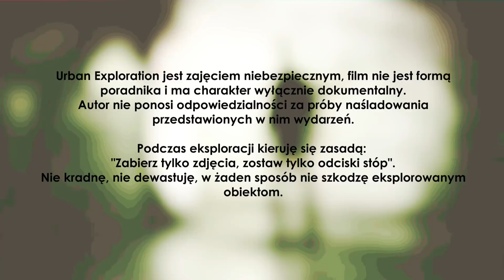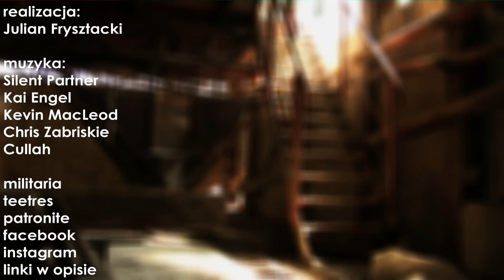PODZIEMIA OPUSZCZONEJ KOPALNI GŁĘBOKO W ALPACH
FILM MA WYŁĄCZNIE CHARAKTER DOKUMENTALNY!!! STANOWCZO ODRADZAM POWTARZANIE AKCJI W NIM PRZEDSTAWIONYCH!!! NIE ŁAMIĘ ZASAD YOUTUBE, W FILMIE OSTRZEGAM PRZED POWTARZANIEM ZAWARTYCH W NIM AKCJI!!!

Projekt W.C.R.

Opuszczona kopalnia fluorytu czy też żelaza, według różnych źródeł, położona głęboko w górach we Włoszech - Alpach. Alpejska dolina jest niesamowicie piękna, kryje jednak opuszczone miejsce jakim jest kopalnia, która oprócz olbrzymiej części naziemnej, posiada też obszerne podziemia, często zalane i kryjące wiele tajemnic. Dokąd prowadzi tajemniczy tunel?